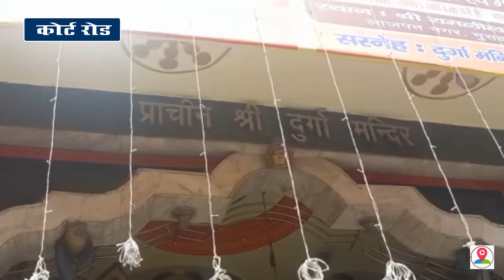Moradabad श्री दुर्गा मंदिर में आदिशक्ति मां भवानी के दर्शन पूजन करने बड़ी संख्या में पहुंचे श्रद्धा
पूरे महानगर के साथ-साथ कोर्ट रोड स्थित प्राचीन श्री दुर्गा मंदिर में भी आदिशक्ति मां भवानी के दर्शन पूजन कर उनका आशीर्वाद प्राप्त करने के लिए भक्तजन बड़ी संख्या में मंदिर पहुंचे और मां भगवती के दर्शन पूजन कर उनका श्रृंगार किया और भोग लगा कर धर्म लाभ अर्जित किया ,,,,,,,,साथ ही इस अवसर पर बड़ी संख्या में पहुंचे श्रद्धालुओं ने मां भगवती के साथ-साथ मां के अनेक रूपों और मंदिर में विराजमान सभी देवी देवताओं के दर्शन किए और उनका भी आशीर्वाद प्राप्त किया ,,,,,,,,,,